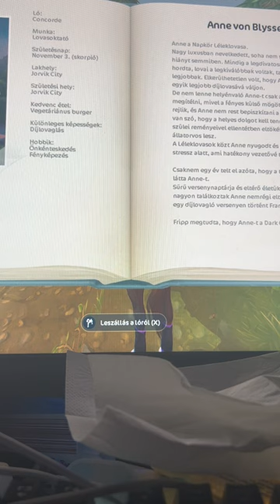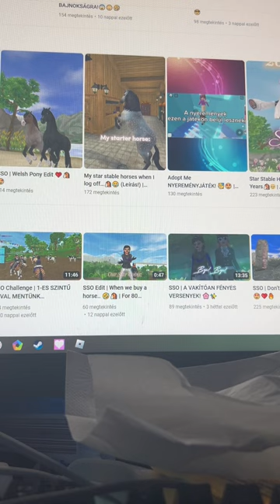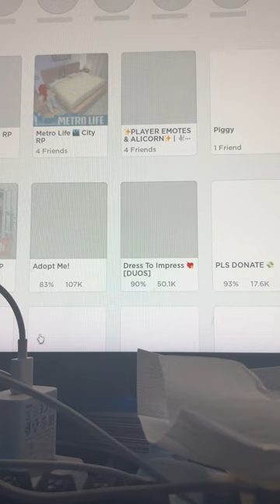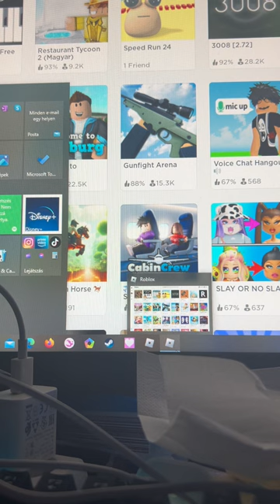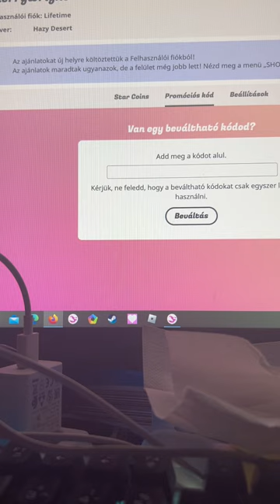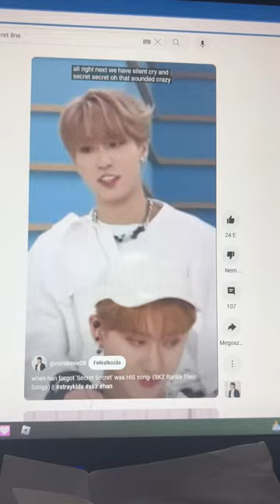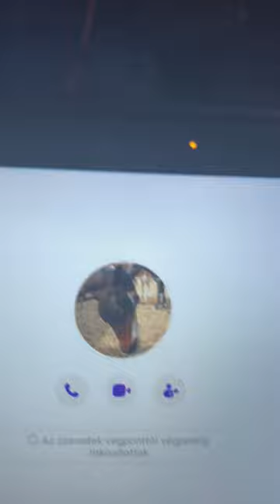Még több szent jános bogár gyujtés:)